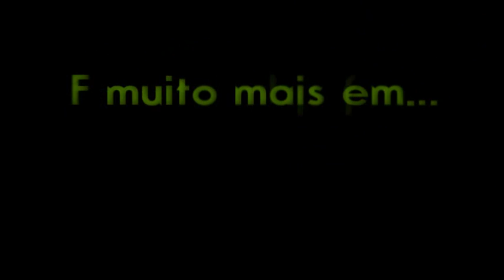Anuncio ESN by Insannity Productions